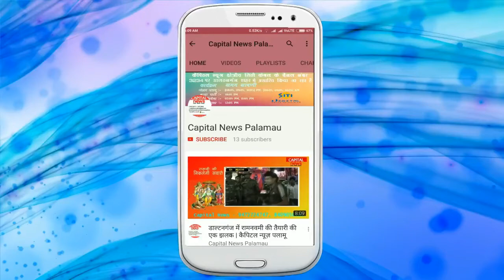मेदिनीनगर - रघुवर पर हल्ला बोल